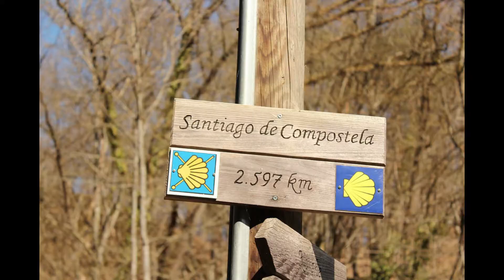TARTA de QUESO al horno Gallega 🧀🎂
Hola amigos!!
Hoy os traemos una nueva receta TARTA de QUESO al horno

Esta semana traemos un video sobre uno de los postres mas típicos en GALICIA.

Hablamos de la tarta de queso o requesón. La tarta de queso es uno de los postres más tradicionales y deliciosos que se pueden preparar. Además, su sabor no resulta excesivamente dulce y su textura es muy esponjosa.

Se trata de una receta que ha ido transmitiéndose de generación en generación y que además de tener un proceso de elaboración fácil para cualquier repostero amateur, precisa de unos ingredientes que, por regla general, solemos encontrar habitualmente en nuestras cocinas.